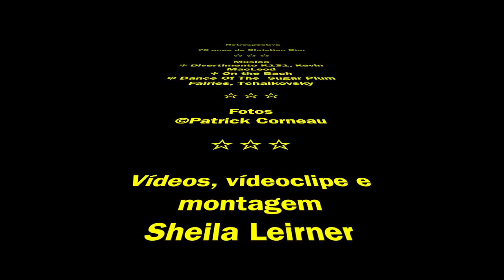Retrospectiva "70 anos de Christian Dior"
Retrospectiva "70 anos de Christian Dior", no Museu de Artes Decorativas, em Paris (até 7 de janeiro de 2018)